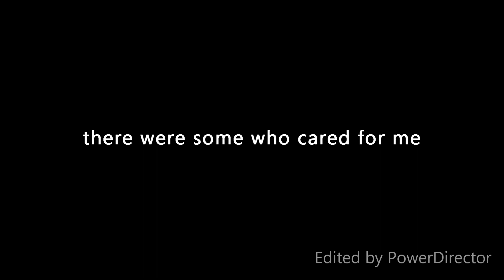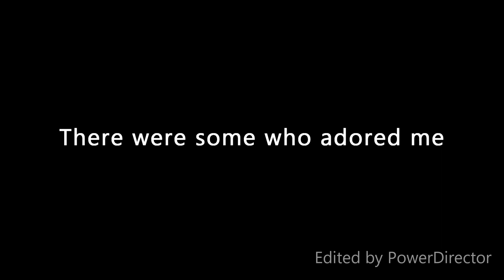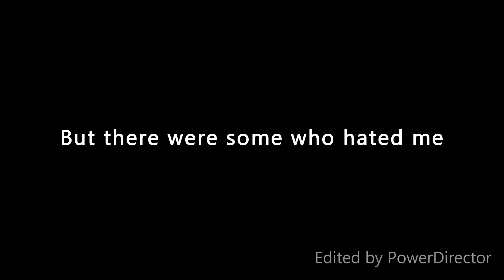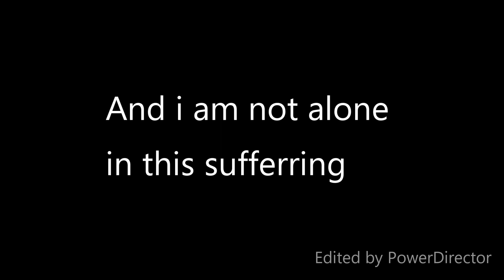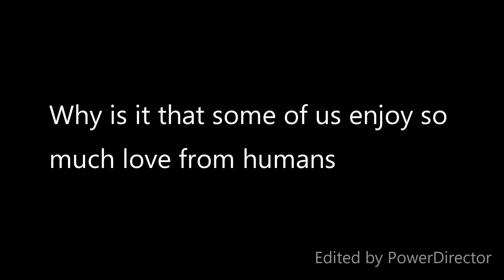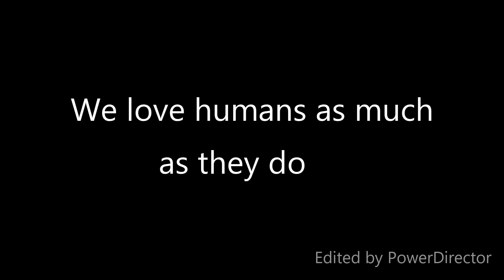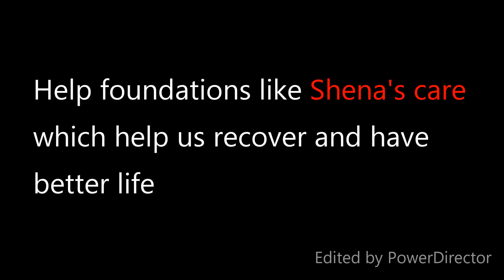Khaire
Short Movies Making Competition 2075, IT Club Sci